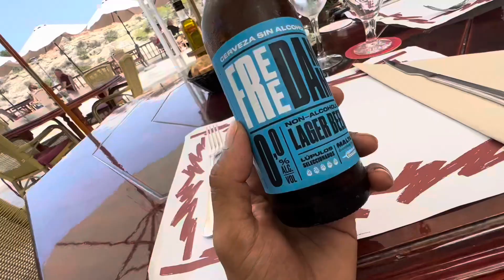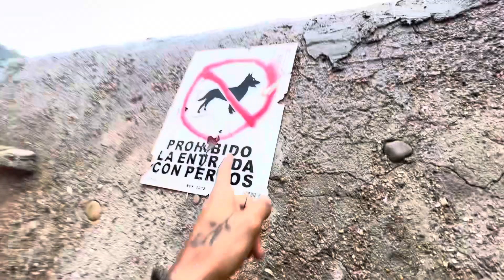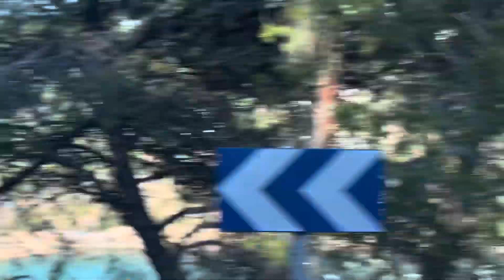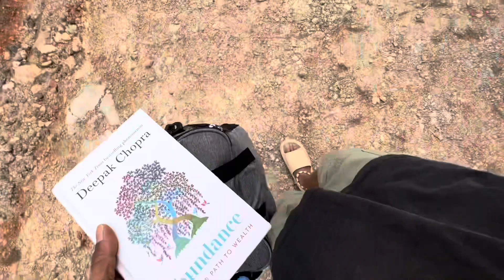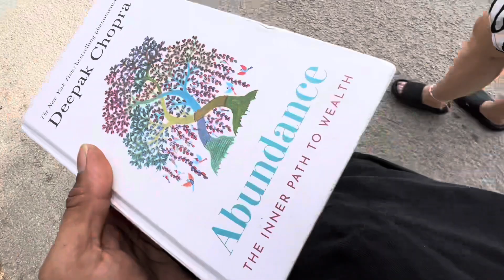WE WERE ROBBED IN BARCELONA ! 😯🚐🇪🇸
Yes beautiful people,

I hope you’re enjoying your week so far and are excited for a brand new vlog ! In todays video we continue our vanlife travels as we land in Ibiza, Spain. 🙌🏾🇪🇸🌎

Despite mysteriously losing our solar panel to ninjas, we were thankful that we actually made it safely to the island and from here the adventures begin.

Lots of food, lots of sun and lots of filming! It’s been a blast living out of our van over on the island and can’t wait to show you more footage!

Much love,
Adam x